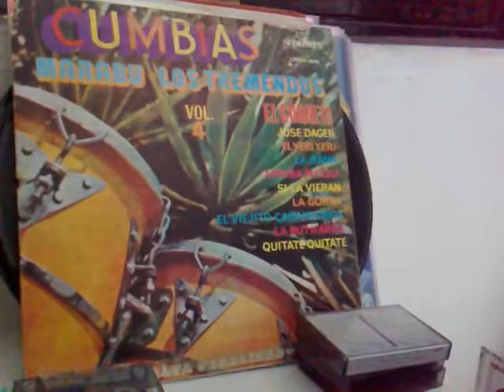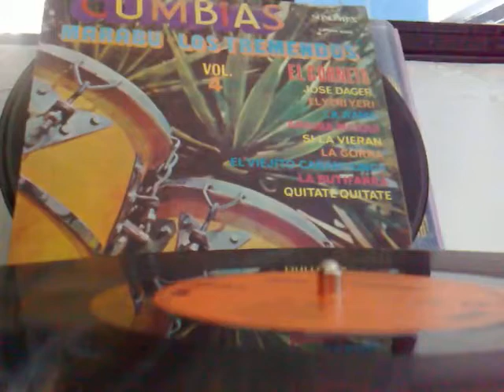😍🌴📀💿LA BUTIFARRA -EXITO LA CONGA 2021🌴😍📀💿 Sonido Nancy Plus🆗👍🐷